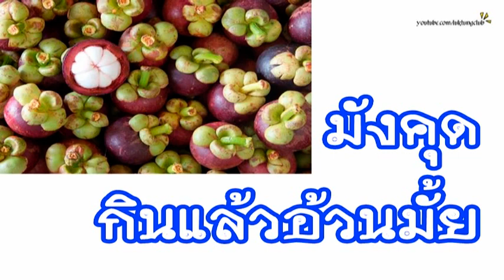มังคุดกินแล้ว...อ้วนมั๊ย [mcmHealth]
หลายคนสงสัยเหลือเกินว่ามังคุดกินแล้วจะอ้วนไหม เรามาดูกันดีกว่าว่าเป็นอย่างไร

แม้มังคุดจะมีรสชาติหวานแต่มีพลังงานต่ำ แคลอรี่น้อย จึงไม่ต้องกลัวอ้วน แถมทางการแพทย์นั้นยังยืนยันว่ามังคุดเป็นอาหารเสริมที่ดีซึ่งช่วยลดความอ้วนได้ด้วยมังคุดเป็นผลไม้ที่มีเส้นใยสูง จึงเป็นประโยชน์ต่อการขับถ่ายทำให้ท้องไม่อืด และป้องกันมะเร็งลำไส้ได้ จึงนับว่าเป็นประโยชน์ต่อร่างกายอย่างมาก